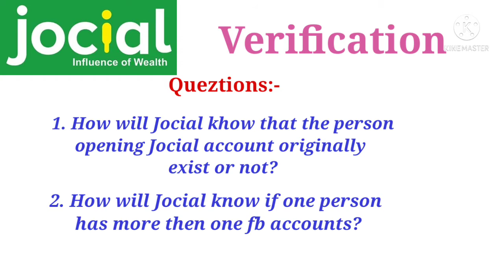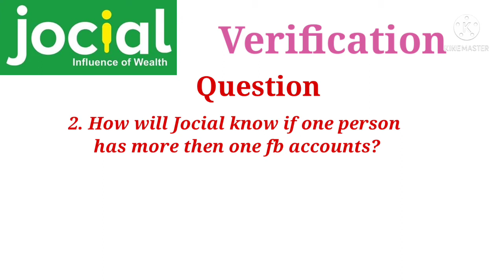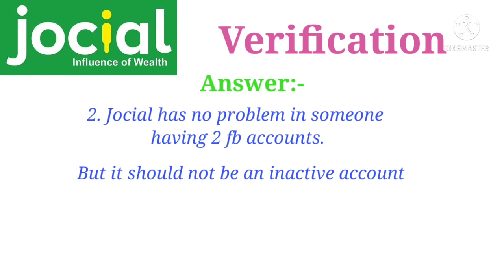Jocial Question 7 | Verification | How accounts will be verified | causes | Mistakes | What is jocia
Jocial networking business
Ads of jocial
Earn money from jocial
Easy to learn jocial
Easy to work on jocial
jocial information
what is jocial
how to do jocial
jocial real or fake
jocial fruad or good
jocial problems
jocial questions
Jocial learning
Tutorial jocial
Good jocial
Jcoin
Bank transection
Bank withdraw
Jcoin withdraw